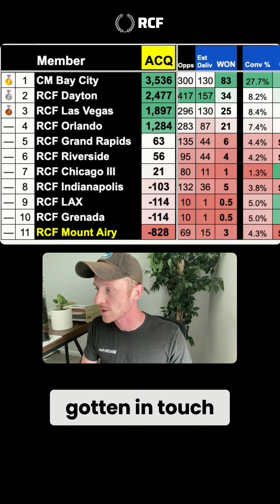Feedback Report, JUN1224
Learn how to increase your sales of custom aids by 25% or more! Discover the secret to success and why people keep signing up. This video will provide valuable insights and tips to help you achieve your goals.